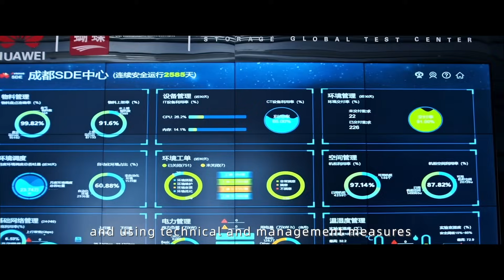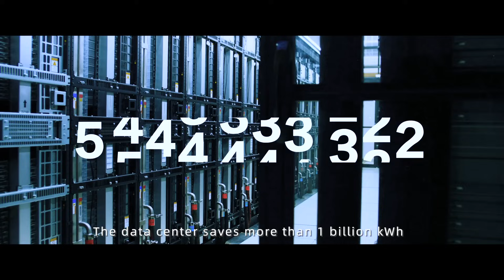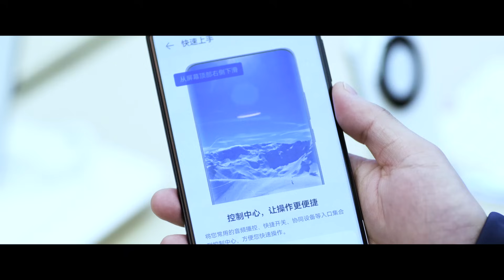Green Tech for a Better Future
Huawei Digital Power adheres to the environmental protection concept of "coexistence of science and technology with nature" and takes actions to protect the common home of humankind with scientific and technological innovation by continuously promoting energy conservation and emission reduction, increasing the use of renewable energy, promoting circular economy, and protecting nature with science and technology. 💫

Through cutting-edge green technology and ESG (Environmental, Social, and Governance) practices, Huawei Digital Power is reshaping the future of power solutions. From energy efficiency innovations to eco-friendly operations, we're dedicated to reducing our environmental impact and fostering a more sustainable world.

Join us in our journey towards a greener, more responsible tomorrow with Huawei Digital Power. 💚